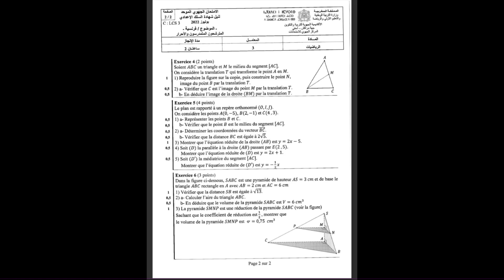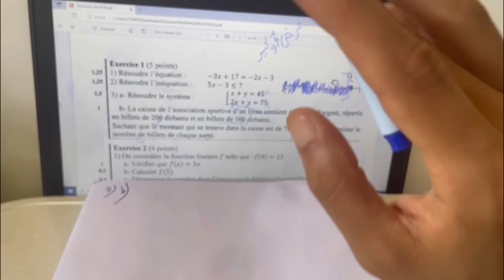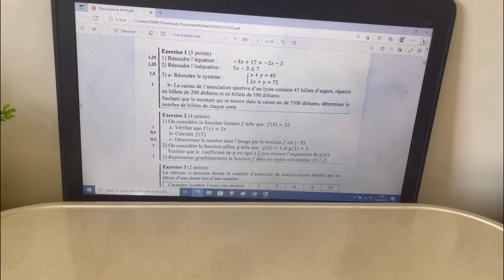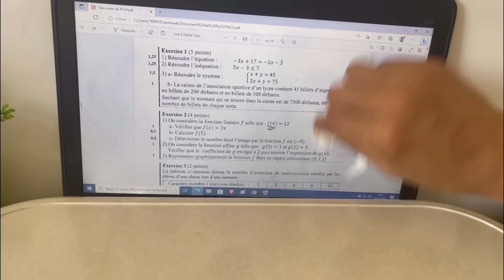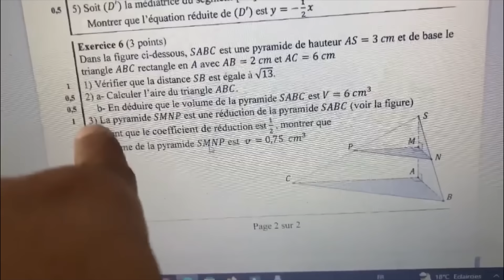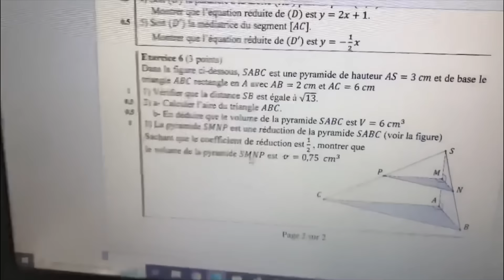تصحيح إمتحان جهوي رياضيات الثالثة إعدادي خيار عربي و فرنسي /جهة مراكش أسفي 2022